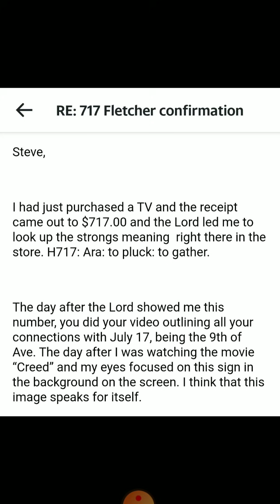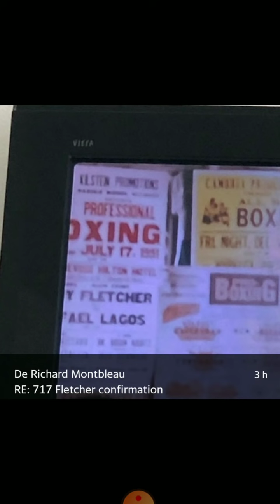FLETCHER 717 CONFIRMATION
Steve Fletcher Livestream with Sword of God Channel... TONIGHT! 9pm CST

Watch Livestream with Sword of God channel, Tuesday June 29 at 9pm CST (7pm PST 8pm MST or 10pm EST)